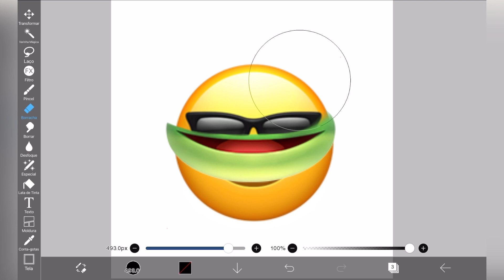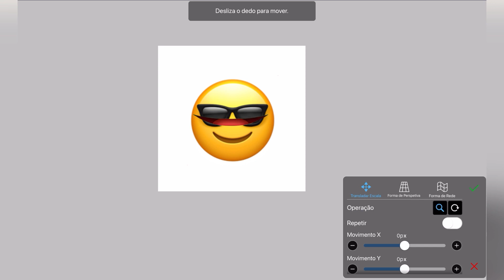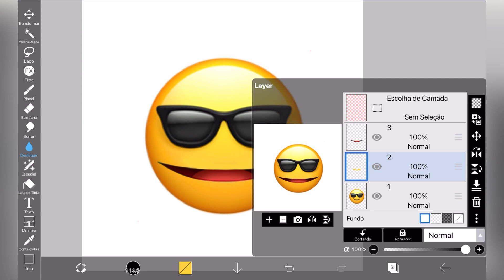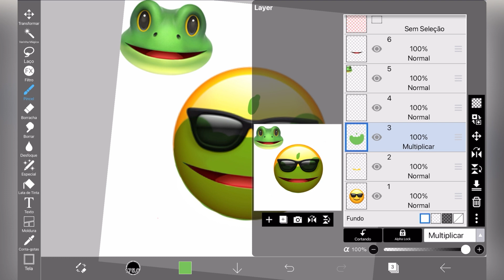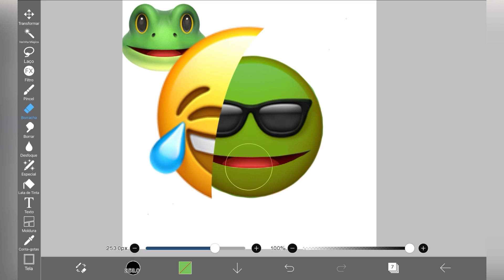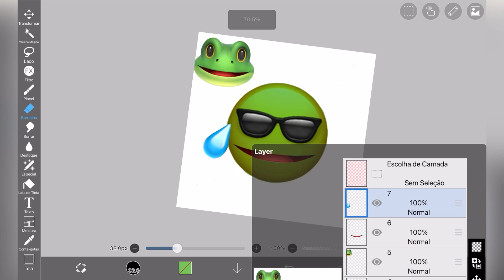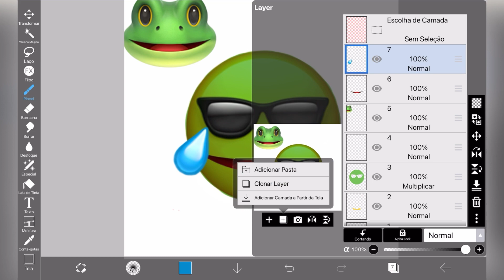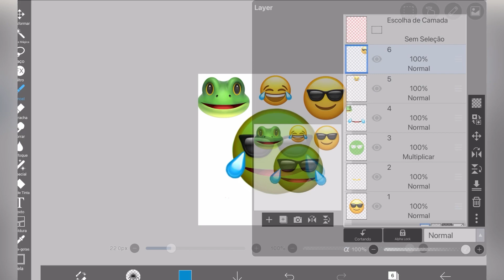Misturando Emoji no Ibis Paint x | Tutorial Ibis Paint x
No vídeo de hoje eu vou misturar emoji no ibis paint x.

Misturando personagens para criar um novo no ibis paint x pode ser bem divertido e decidi fazer isso aqui.

Este vídeo é para você que procura:

-Misturando personagem no ibis paint x